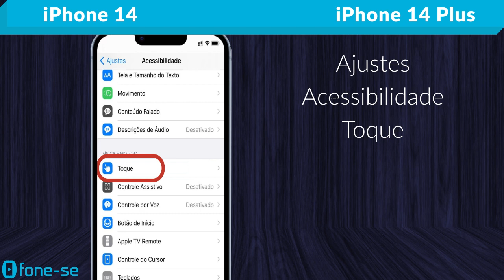Tirar Print no iPhone 14 e iPhone 14 Plus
Sem enrolação. Duas maneiras diferentes de fazer a captura de tela do iPhone 14 e do iPhone 14 Plus.

Links para comprar:

(iPhone 14)

(iPhone 14 Plus)

ATENÇÃO: Para ativar o print com dois toques, você deve ir em Ajustes, depois Acessibilidade, e Toque. Selecione Tocar Atrás, opção Tocar Duas Vezes, e escolha a função de Captura de Tela.